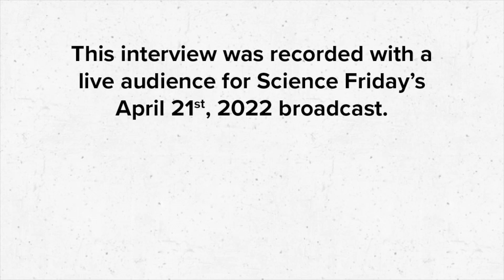AskAnExpert: Anesthesia 101 (SciFri Zoom Call-in)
Because of the COVID-19 protections still in place, Science Friday is often pre-recorded, so we’re not always able to take your calls. We miss having your voices on our radio program—so we’re inviting our listeners to join us live for select recordings for ScienceFriday​​ on the radio!

The event was recorded on Wednesday, April 12, 2023. The segment airs on the radio and our podcast on Friday, April 21, 2023.